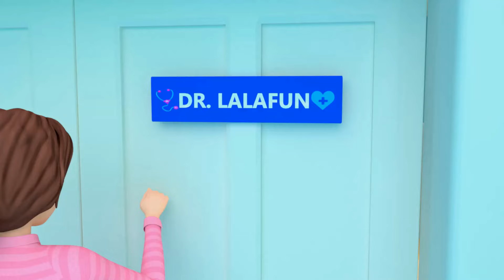Wheels on the Bus Song | Johny Johny Pat a Cake | Nursery Rhymes & Kids Songs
00:00 - Wheels on the Bus - Baby and Dad Assemble Little Toy Bus. Family, Plush Teddy and Toy Police Car
01:40 - 👨‍⚕️ Check Up Song, 😱 I'm So Scared. Healthy Habits for Kids + Nursery Rhymes and Kids Songs
03:26 - I Love You & You Love Me. Selfie Time Camera Song. Nursery Rhymes & Kids Songs
05:33 - Johny Johny Yes Papa. Eating Sugar Song - Nursery Rhymes & Songs for Babies
07:26 - Pat A Cake! Super Fun Cake Baking Song. Nursery Rhymes & Kids Songs